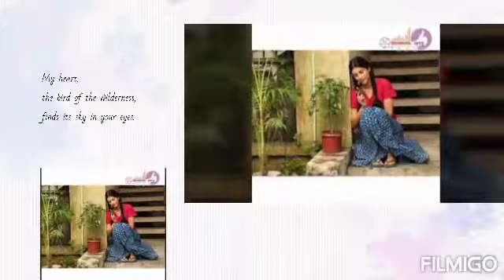Kannazhaga | Moonu | Whistle Cover 🤍